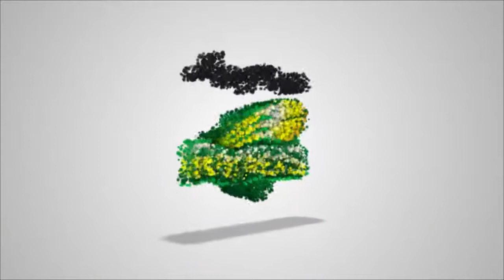RangersTV: Amelia Todhunter on her FIBA 3x3 World Cup experience